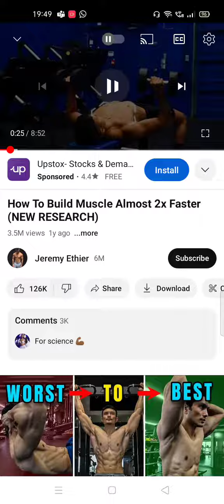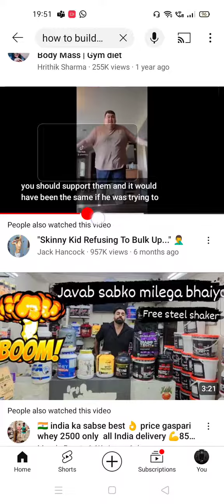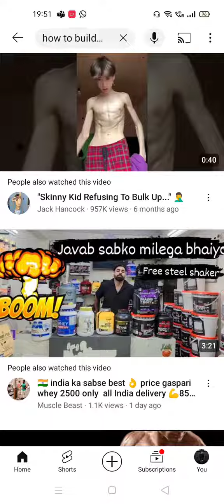how to increase strength|| how to increase muscle size